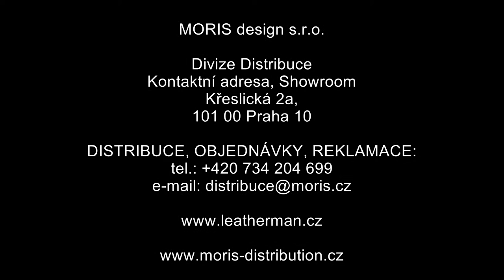Leatherman Charge TTi 1920x1080